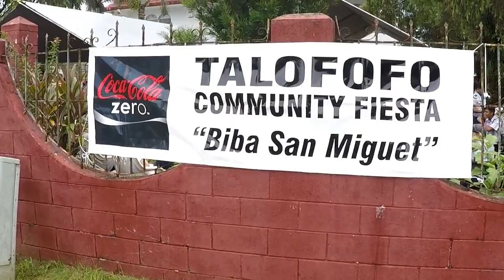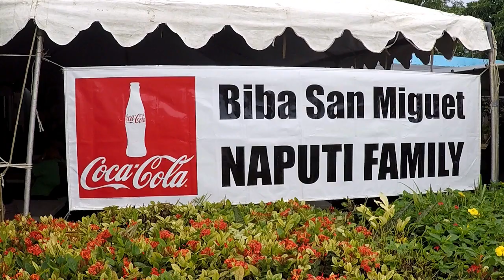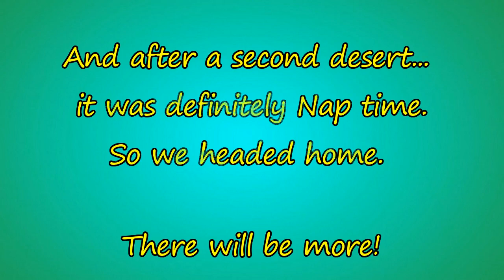Whether it be the Philippines or Guam - A Fiesta is a Fiesta! | Ep 89